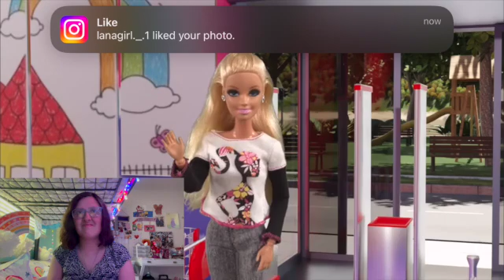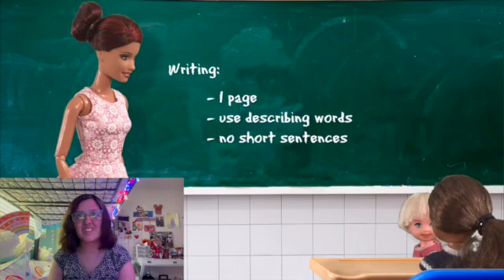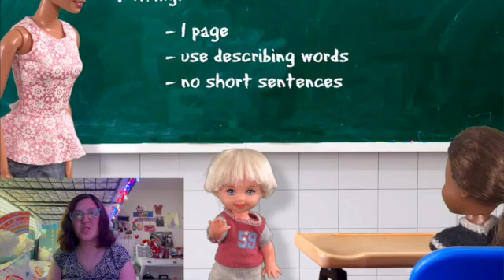Reaction: Who Stole My Toy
I hope you guys enjoyed today's grace's world reaction 😊😍 comment if your favorite toy has ever went missing

always be kind 🌈 have a good day 😊

Rainbow Lavelle
2625 F Coffee Rd #208

Warning: Any copyright or impersonations I will block and report your channels and I don't want to do that and if you notice someone impersonating me or reuploading any of my videos please notify me immediately so I can take action :)